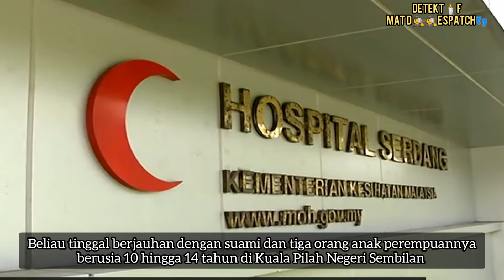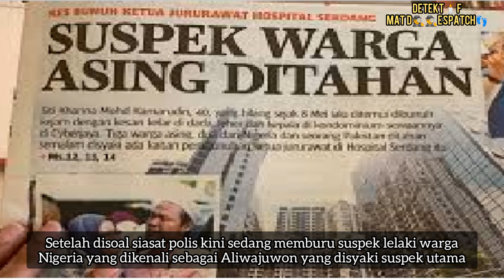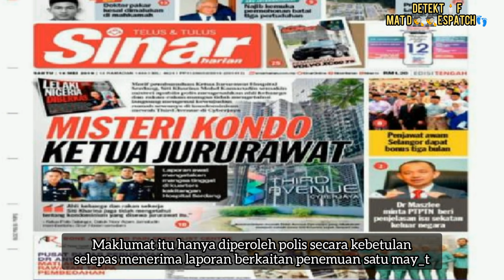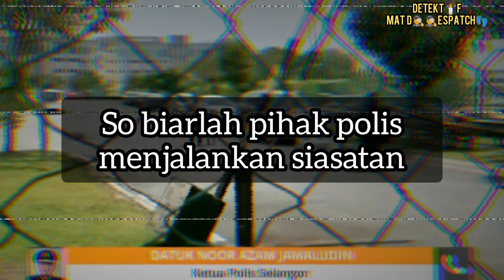SITI KHARINA MOHD KAMARUDDIN - DIKEL4R ANGKARA LELAKI NIGERIA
Siti Kharina bt Mohd Kamaruddin dilaporkan hilang pada 8 Mei 2019. Pihak polis telah mengklasifikasikan kehilangan sebagai sangat misteri, pelbagai usaha dilakukan oleh pihak polis namun masih tidak menjumpai beliau. Siti Kharina yang dikatakan kali terakhir dijumpai di parkir hospital serdang dan menaiki kereta jenis Honda City.

Tidak lama selepas itu, pihak polis menerima satu laporan mengenai satu m4yat di Third Avenue Condo. Rupa rupanya...